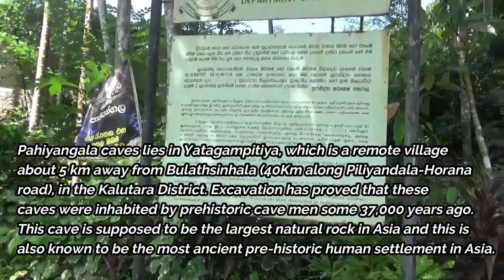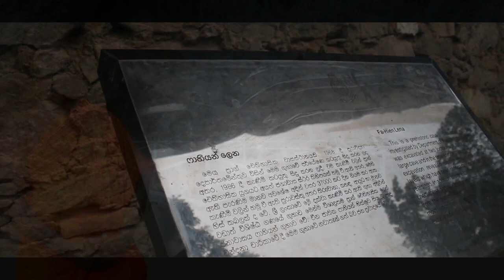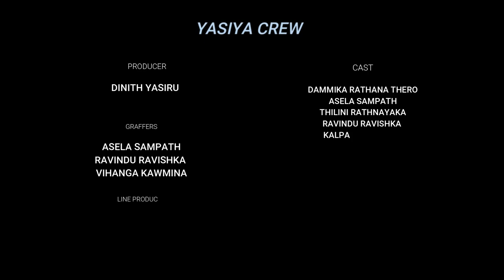ලොව කැළඹු... පාහියන්ගල අරුමයෙන් බිඳක් "pahiyangala cave"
YASIYA VLOGS

කථනය:- නාමළු  සේනාසන  විහාරාධිපති පූජ්‍ය කළුදෑවල ධම්මිකරතන හිමි විසින් .

Fa Hien Cave, also Pahiyangala Cave is situated in the district of Kalutara, Western Province, Sri Lanka and according to a rural legend, named after an alleged resident during historical times, namely Buddhist monk Faxian (also Fa-Hien, or Fa Hsien). However, there is no archaeological or historical evidence to support this legend.[1] Nonetheless, the site is of archaeological significance as Late Pleistocene human fossilized skeletal remains were discovered in the cave's sediments during excavations in the 1960s, the 1980s and in 2013. Prehistoric human remains In 1968 human burials sites were uncovered inside the cave by Siran Upendra Deraniyagala of the Sri Lankan Government Department of Archaeology, who undertook a second excavation campaign with assistant W. H. Wijepala in 1988. The finds mainly consisted of microlith stone tools, remnants of prehistoric fireplaces and organic material, such as floral and human remains. Radiocarbon dating indicates that the cave had been occupied from about 33,000 years ago, the Late Pleistocene and Mesolithic to 4,750 years ago, the Neolithic in the Middle Holocene. Human remains of the several sediment deposits were analyzed at CornelI University and studied by Kenneth A. R. Kennedy and graduate student Joanne L. Zahorsky.[2] The oldest fragments of human bone fossils are attributed to three children, a juvenile and two adults that show evidence of secondary burials. The bodies had been exposed to decomposition and scavengers and the bones were subsequently placed in graves. Additional fossil remains include those of another young child, dated to about 6,850 years BP and of a young woman (nicknamed Kalu-Menika by archaeologists), dated to about 5,400 years BP. Both individuals were also recovered from secondary burials. The discoveries allowed archaeological and paleontological comparative studies as the earliest occupants of Fa Hien, or Pahiyangala Cave lived during the same period as European Cro-Magnon man and other Late Pleistocene hominids in the Eastern Hemisphere. Studies of teeth found in the cave indicate that the prehistoric population of Sri Lanka processed food by grinding nuts, seeds and grains in stone querns and that they continued to maintain a hunter-gatherer lifestyle until about the 8th century BCE. Sri Lanka has yielded the earliest known microliths, which didn't appear in Europe until the Early Holocene.[3] Other important Sri Lankan prehistoric sites at which human remains have been found include two other caves - Batadombalena (about 28,500 years old) and Belilena Kitulgala (about 12,000 years old) - and an open-air site, Bellanbandi Palassa (about 6,000 years old).

Follow කරන්න ,

DIRECTED BY  : Dinith yasiru

VIDEOGRAPHY BY : Dinith  yasiru

VIDEO EDIT BY: DINITH YASIRU

CAST :
Dinith yasiru
Vihanga kawmina
Asela sampath
Ravindu ravishka
Kalpa wishwantha